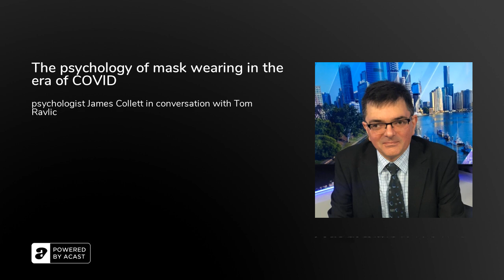The psychology of mask wearing in the era of COVID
Mask wearing is now law in Victoria and is gradually being adopted by people in other areas as a measure to place an obstacle between infection. We have seen resistance to the wearing of masks by people in hardware stores and protests about the wearing of them on Facebook and Twitter. Psychologist James Collett form RMIT takes us through the issues and also how to think about mask wearing. he even offers some tips to people with children who might be curious about the wearing of masks.